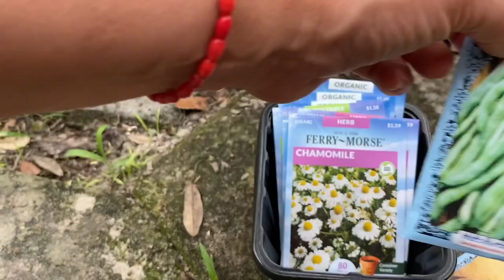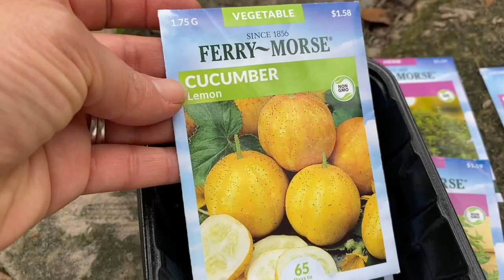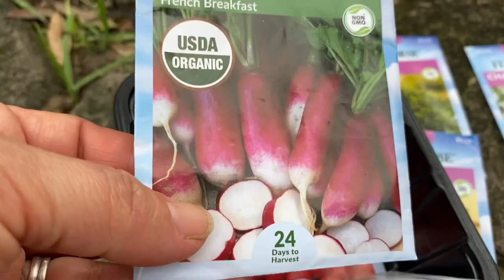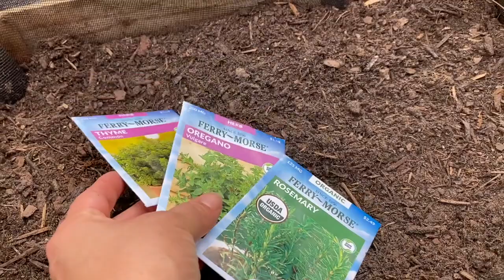Mi primer huerto hecho en casa huertocomoprincipiante Como es mi vida en el campo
Gracias a todos por su apoyo 😊 los quiero mucho 😜 besos 😘